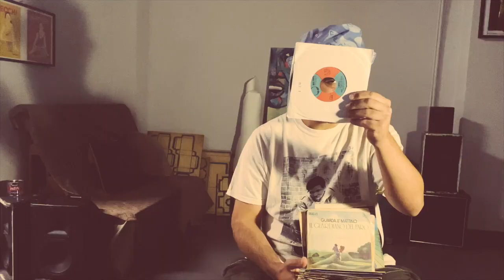Esa AKA El Presidente _ Gran Canarie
Streamma il nuovo EP e ci vediamo ale Gran Canarie!!

Il Giardino Botanico è fuori su tutte le piattaforme, fam :)

State bene e godetevi le stiloserìe :)

UNO AMOR

Esa AKA El Presidente, Captain Futuro Beats e El Crespo Visionz vi pensano sempre!!

2022 All right babe, babe !! :)

Qui davanti
Hai il meglio babe
Uno Frà tanti, unico sul foglio, babe..
Melma che funziona nella mista
Fresca questa menta con la liquirizia..
Scusa ma cos’è che vuole quella tizia
Vivo vedo vado in viaggio alle Mauritius
passo agli alimentari compro succhi..
puoi trovare i Tapes sù dal Mangiadischi
I miei friends fumano Ganja a kili..
I miei raps tu lo sai sono fantastique
I miei cazzi per la testa  10000
Frate fottesega della tua sfiga
Le signore sorridenti chiedono il mio disco..
Il mio streaming, il mio show, il mio nuovo ritmo..
Io rispondo di aspettare che tra un po’ ho finito..
Volevo queste GranCanarie..
Resto qui con ste grancanaglie..
Ed intanto faccio coccole a queste coniglie..
Ascoltando il mare nelle conchiglie..
zanzare pungono alle caviglie..
Io comunque ora la rollo e vado a fare in culo..
I miei Beats preferiti?
Capitan Futuro!!! 🔥🔥🔥
Bpm della track frate 91